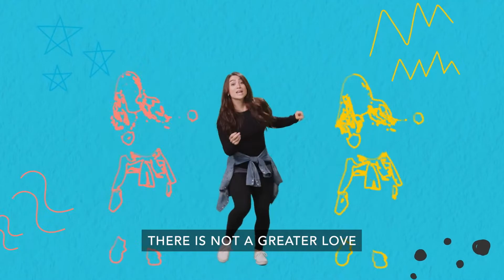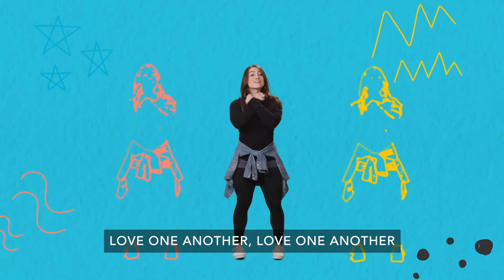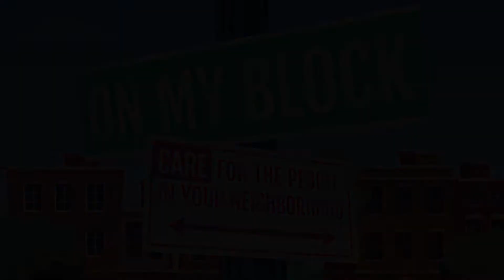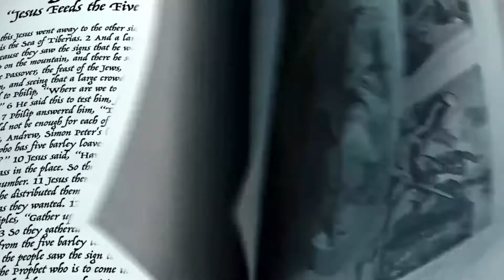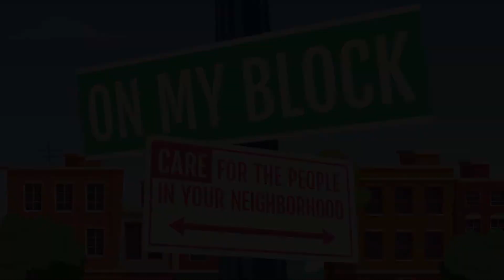GNKids | K-3 Online Experience | Feb 20